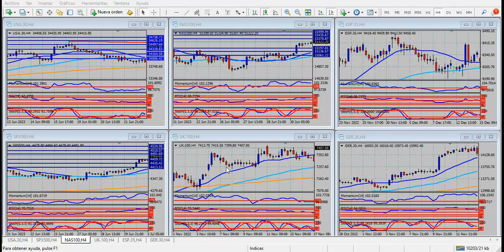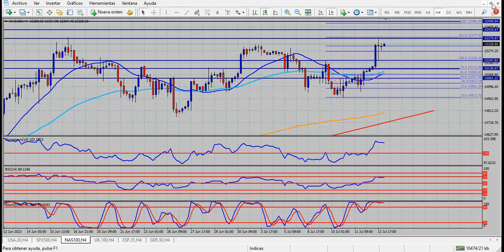Análisis índices bursátiles Jueves 13 de julio de 2023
Dato de inflación derrumba al Dólar; Euro y Libra en nuevos máximos
Hola Amigos buen día. Una intensa sesión se vivió el miércoles en los mercados financieros, con la publicación de los datos de inflación de junio en Estados Unidos. Las cifras quedaron debajo de lo esperado tanto en la medición mensual como en la interanual en la llamada “inflación subyacente”, que excluye alimentos y energía. El índice general también cayó al 3%, debajo del consenso del mercado.
La primera reacción de los inversores fue una baja sustancial del Dólar, que finalmente se extendió al resto del día. Ya en los días previos el billete se había debilitado en varios frentes. El Yen, que llegó a 145.05 en su mínimo anual el 30 de junio, tocó 138.15, con una recuperación de casi 700 puntos. El Euro y la Libra esterlina observan nuevos máximos anuales. La moneda única, puntualmente, alcanza un nivel que no tocaba desde marzo de 2022, cuando caía sin pausa ante el inicio de la guerra en Ucrania. Precisamente, el objetivo del rally actual del Euro se ubica en 1.1270, donde el par EUR/USD dejó un gap a fines de febrero del año pasado.
La Libra esterlina rozó 1.3000, en un movimiento sin mucho sustento desde lo fundamental, al menos por las noticias de Reino Unido, y que tiene que ver con la propia debilidad del dólar. Si bien en las últimas sesiones la Libra se había comportado en forma mucho más agresiva que el euro, esta vez la ecuación se revirtió: el Euro supera 1.1100, y la moneda británica se ve impedida que quebrar el nivel mencionado.
La bolsa de Nueva York tomó de muy buena forma las noticias del miércoles. Los índices principales se dispararon al alza, ante la presunción de que la Reserva Federal deberá reconsiderar su política monetaria en las próximas reuniones. Hay un amplio consenso acerca de que habrá un aumento de tipos el 26 de julio, aunque también de que habrá una pausa desde entonces.
Los rendimientos de los bonos del Tesoro, que habían superado 5.10% la semana anterior, cayeron fuerte al 4.74%, valor de cierre del miércoles (para los bonos a 2 años). El temor a una recesión vuelve a estar presente, y muchos descuentan que la Fed no podrá seguir vendiendo bonos a la velocidad que lo venía haciendo. Justamente, allí radica en parte el rally del Yen, y la fuerte recuperación de la onza de oro, que superó nuevamente los 1950 dólares, despejando una figura de continuación de tendencia bajista anterior.
Este jueves será el dato de los datos de inflación mayorista. Si bien no tienen el mismo nivel de impacto que la inflación minorista, es probable que el Dólar sienta el efecto. También se conocerán las peticiones semanales de subsidio por desempleo, como cada jueves.